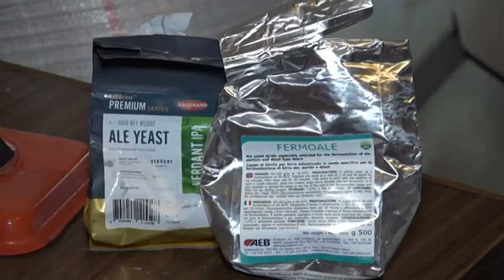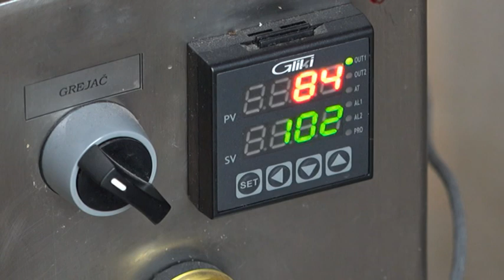PRILOG VRT - I VRNJACKA BANJA IMA KRAFT PIVO